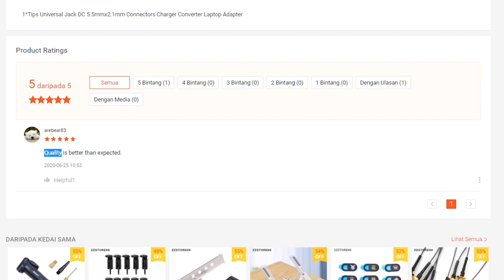Connectors Charger Converter!!! BARANG MURAH PART 24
Produk = Universal Jack DC 5.5mmx2.1mm Connectors Charger Converter